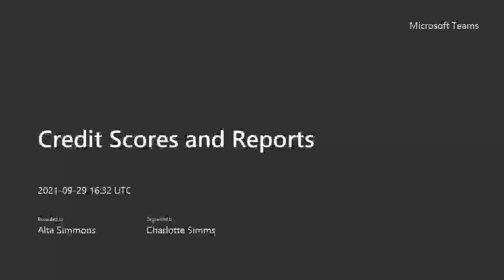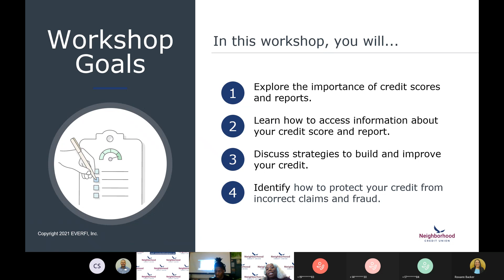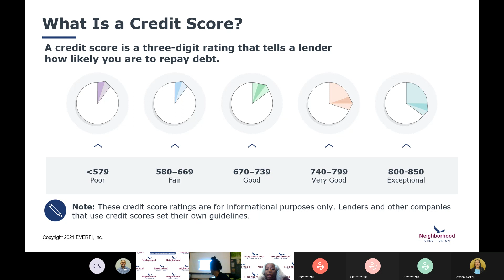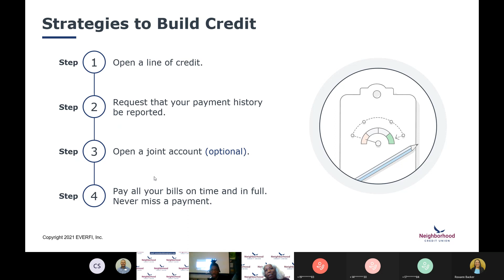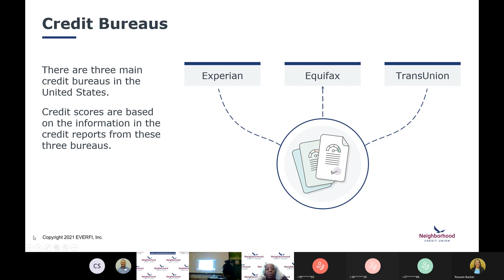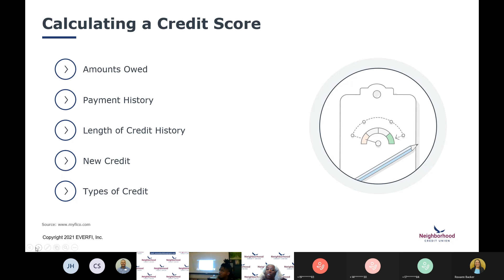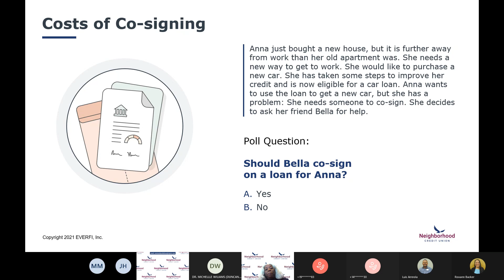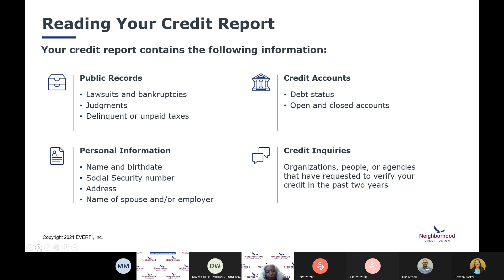Neighborhood Credit Union | Virtual Financial Literacy | Credit Scores & Reports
In this workshop, participants will learn what a credit score is, its importance, and how to read a credit report. They’ll also learn the tools to maintain a healthy credit score and repair bad credit.